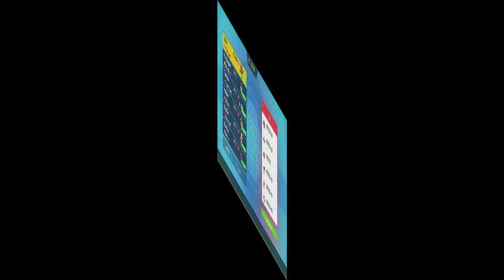MUDBRAY AND CHINCHOU ARE OVERPOWERED!? VGC LITTLE CUP!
Special thanks to @Jon-LukeVGC, Evan, Aquamoth, and The Darth Bear!

00:00 Intro
02:16 Game 1-1
11:04 Game 1-2
21:04 Game 2-1
32:10 Game 2-2
40:21 Game 3-1
51:40 Game 3-2
59:49 Game 3-3
1:09:31 Game 4-1
1:19:38 Game 4-2
1:29:11 Outro

Mudbray @ Eviolite
Ability: Inner Focus
Level: 50
Tera Type: Steel
EVs: 252 HP / 12 Def / 244 SpD
Brave Nature
IVs: 0 Spe
- Protect
- High Horsepower
- Rock Slide
- Curse

Poltchageist @ Sitrus Berry
Ability: Hospitality
Level: 50
Tera Type: Fire
EVs: 252 HP / 236 Def / 20 SpA
Modest Nature
IVs: 0 Atk
- Rage Powder
- Life Dew
- Trick Room
- Giga Drain

Litten @ Wide Lens
Ability: Intimidate
Level: 50
Tera Type: Grass
EVs: 252 HP / 4 Def / 28 SpA / 4 SpD / 220 Spe
Timid Nature
- Fake Out
- Parting Shot
- Will-O-Wisp
- Overheat

Chinchou @ Choice Specs
Ability: Volt Absorb
Level: 50
Tera Type: Grass
EVs: 52 HP / 156 Def / 252 SpA / 12 SpD / 36 Spe
Modest Nature
IVs: 0 Atk
- Volt Switch
- Scald
- Ice Beam
- Thunderbolt

Vullaby @ Leftovers
Ability: Overcoat
Level: 50
Tera Type: Ghost
EVs: 244 HP / 36 Atk / 60 Def / 116 SpD / 52 Spe
Careful Nature
- Brave Bird
- Snarl
- Toxic
- Protect

Mienfoo @ Focus Sash
Ability: Inner Focus
Level: 50
Tera Type: Fighting
EVs: 4 HP / 252 Atk / 252 Spe
Jolly Nature
- Close Combat
- Knock Off
- Detect
- Fake Out